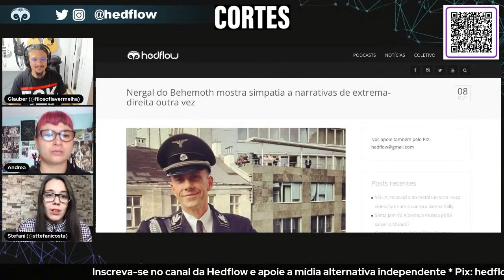Por que o trabalhador pobre está aderindo ao n4zismo?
Assista o bate-papo completo com o músico, filósofo e criador do canal @FilosofiaVermelha Glauber Ataide,

Entrevista realizada em Janeiro de 2022